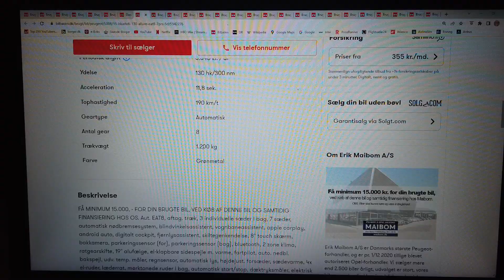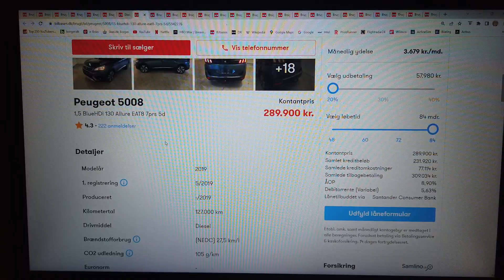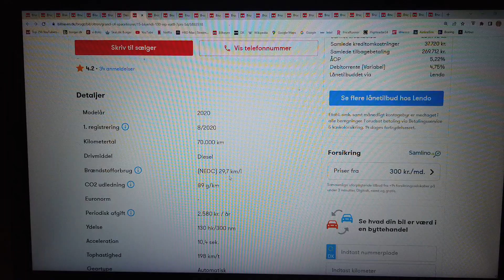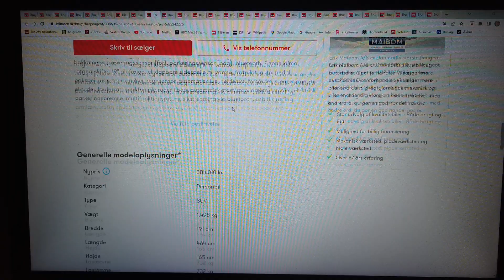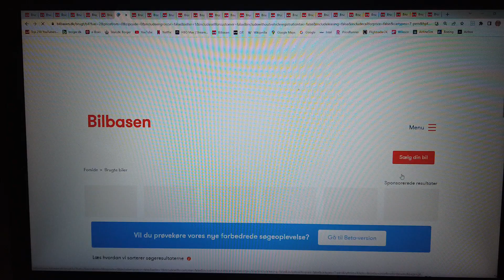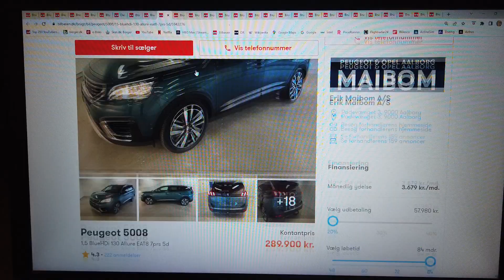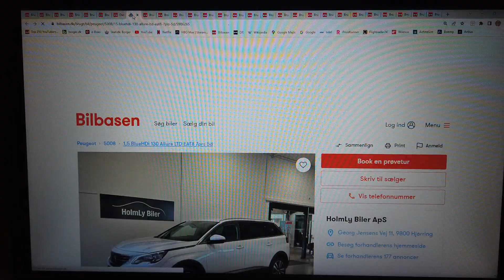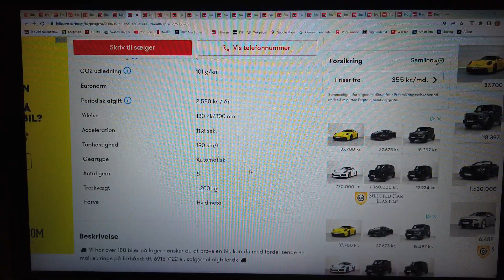MongoTV_4947 - KIGGER PÅ BILLIGE BRUGTE BILER - Del 557 - 7 Personer - Diesel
DEL 557 - (Video er måske i over 10-15 dele ? Jeg er ikke færdig med at optage video endnu. Fra del 550 til Del 565 ?) God LØRDAG. Jeg har været igang nu, i 3 dage, og har optaget over 50 video, med de her brugte biler. Og jeg har ikke sovet nok, de sidste 2 nætter, så jeg vil gerne have afsluttet det her med bil for nu, og have det lukket ned det hele. Men jeg vil gerne lige få skrevet, nogle af de mange biler ned på papir,, som jeg har fundet frem nu. Jeg kan jo nok ikke huske de bliver, om 3-4 år ? Men jeg lære meget selv, ved at kigge på de brugte biler. Jeg er træt nu, og småfryser, og har en let hovedpine. Klokken den er lidt over 14 nu.